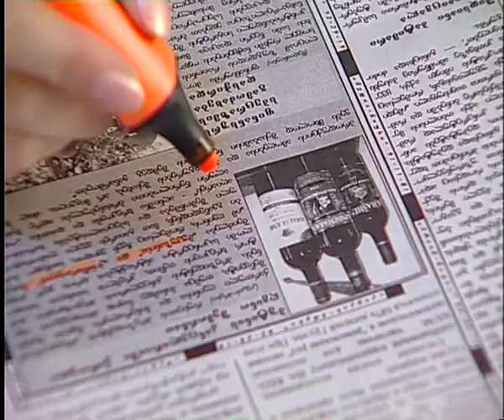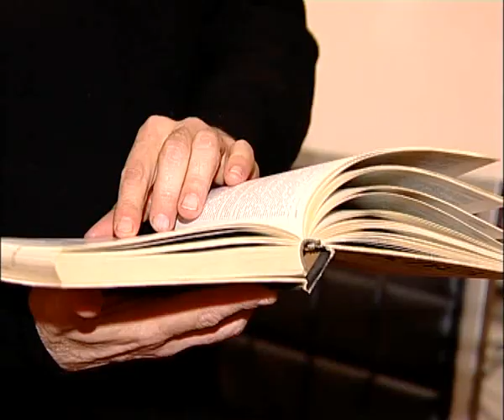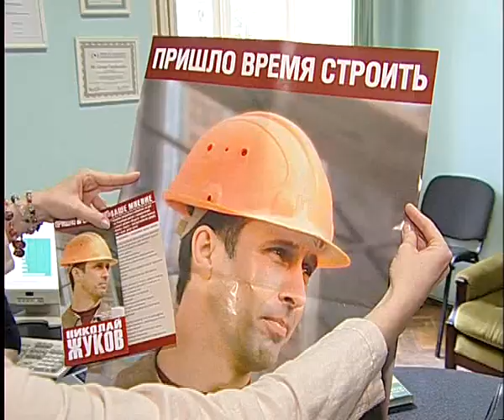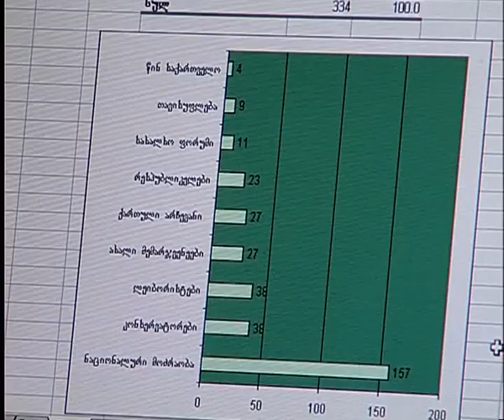PR ტექნოლოგიები 21 05 06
დროების სიუჟეტი